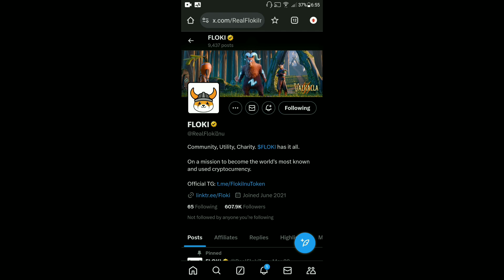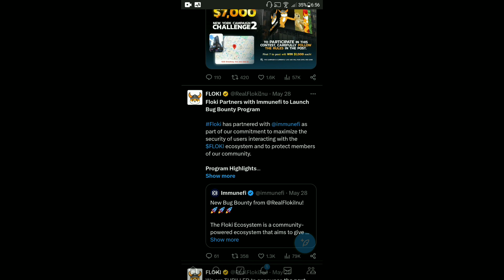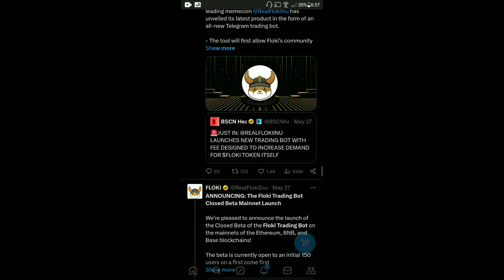Floki Inu Today News | FLOKIFI Locker | Floki Inu ₹1 | Big Announcement Coming